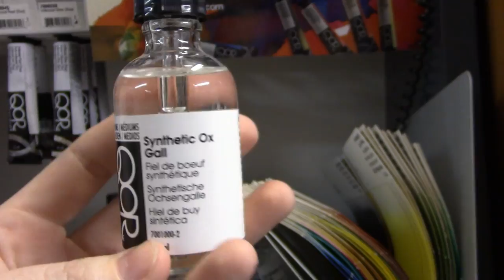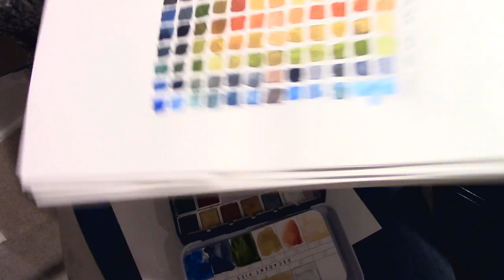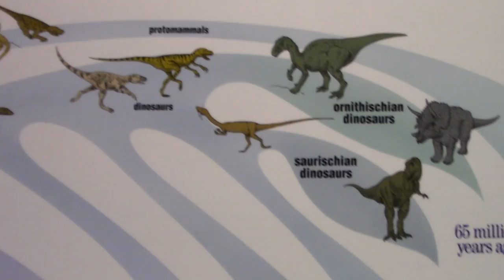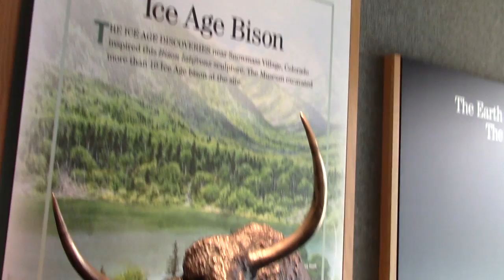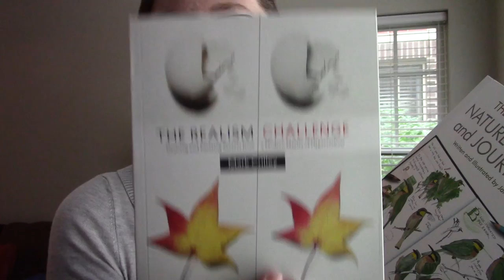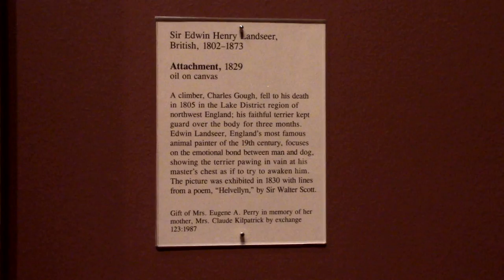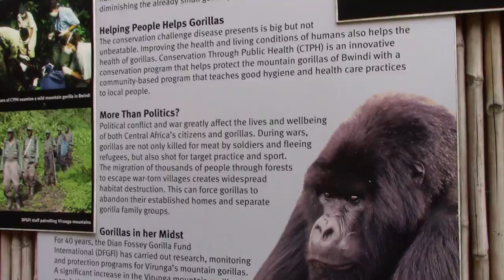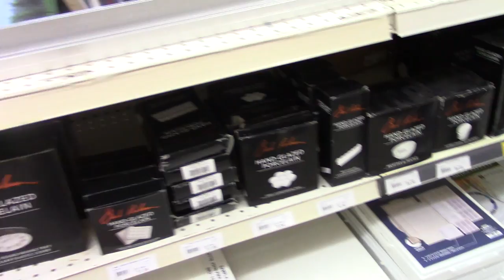Travel Vlog - Fall 2017 | Denver Zoo, Museum of Nature & Science, St. Louis Zoo, and Blizzcon!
This vlog was truly a labor of love, you guys. It took 1.5 days to edit, and another 1.5 days of non-stop work to get it to export properly on the new machine and new software, oye! I really hope you like it!

This is the first video I'm doing with the new editor, and my first attempt at a travel vlog. It's got some issues, and I know there's a lot of shaky-cam (so sorry!) but I learned a LOT from this project! I hope you like seeing what I was up to while I was away. There was SO much I had to cut out, so feel free to ask more follow up questions in the comments below and I'll do my best to get back to everyone!

I'm including time stamps since it's so long if you'd like to skip ahead to a certain section.

0:00 Denver & Boulder
2:48 Mini Watercolor Challenge with my Sister
7:04 Denver Museum of Nature and Science
10:35 Denver Zoo
13:58 St. Louis Update & Art Book Gifts
15:35 St. Louis Art Museum (free admission!)
17:49 St. Louis Zoo (free admission!)
22:58 Blizzcon (very rushed recap)
24:47 Visiting with Tiffany and the Critter's Grey!

Prima Marketing Decadent Pies
Grace Art Brushes

* Shop *
Prints & Stickers

* Supplies *
♦ Favorite Papers ♦
Arches 100% Cotton 140lb CP
Strathmore 500 100% Cotton 140lb CP
Bee Paper 100% Cotton 140lb CP
CansonXL 140lb CP

♦ Favorite Paints ♦
Daniel Smith Essentials
M Graham 10-Color Set
Schmincke 12 Half Pan Set
Sennelier 14 Half Pan Travel Set
Mission Gold 24-Color Set

♦ Favorite Brushes ♦
Escoda Versatil Size 8 Round
Silver Black Velvet Size 10 Round
Princeton Elite Size 12 Round
Princeton Neptune Quill Size 4
Pentel Aquash Water Brushes

♦  Other Favorites ♦
Mijello Fusion Palette
Fineline Masking Fluid
Pentel Pocket Brush Pen
Faber Castel PITT Brush Pen
Sakura Micron Pens
Uniball Signo White Gel Pen
Col-Erase Colored Pencils
Pilot Eno Mechanical Colored Pencils